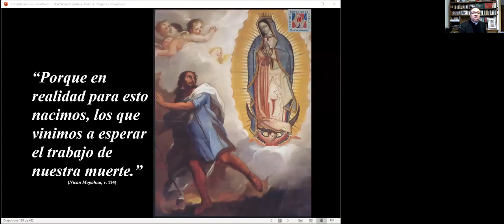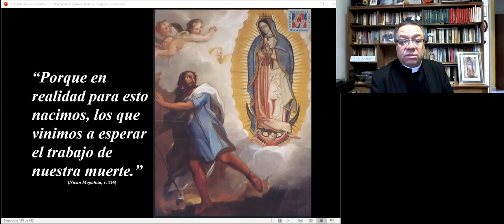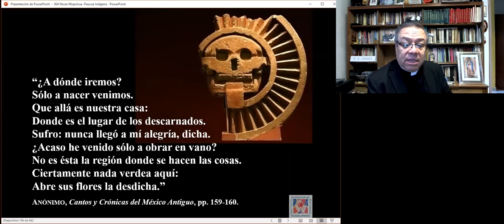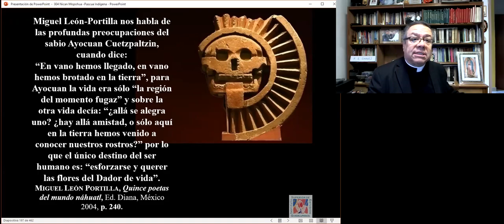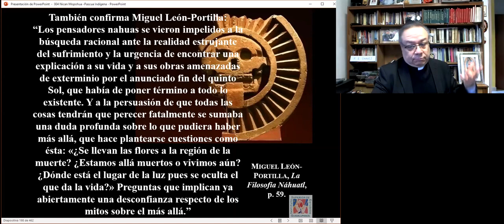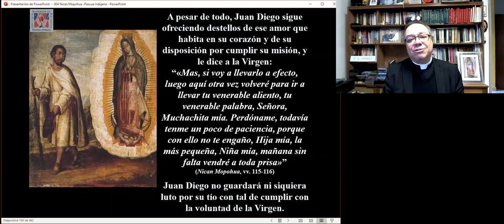Nican Mopohua 43